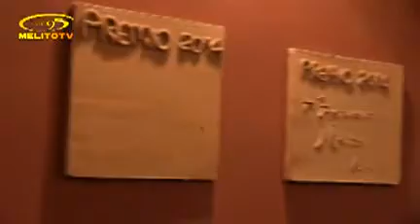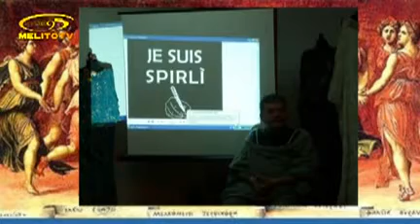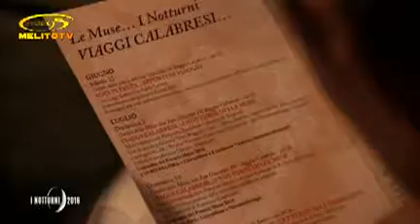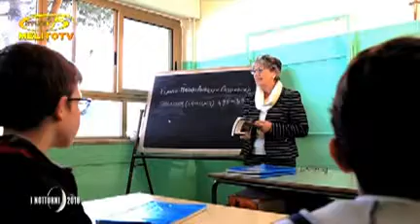ASS. CULT. LE MUSE " NOTTURNI 2016 1° 1^ PARTE